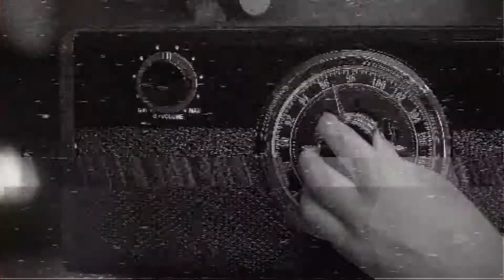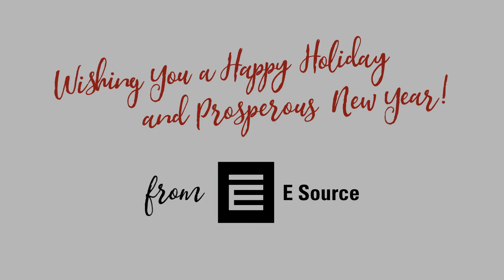E Source Holiday Card 2019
From all of us at E Source, we want to thank our members, partners, and friends for their continued business and support. Wishing you and yours a wonderful holiday season filled with laughter, joy, and cheer.